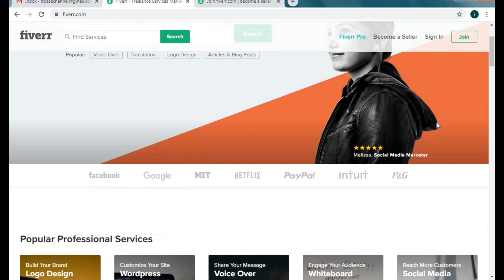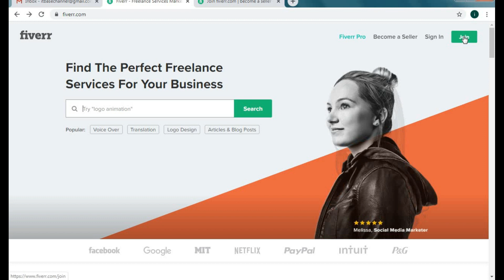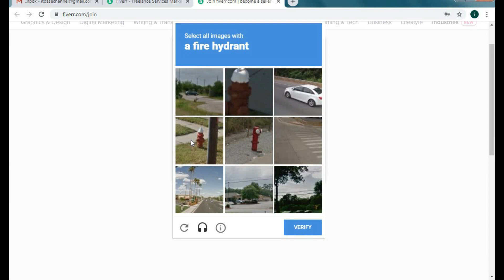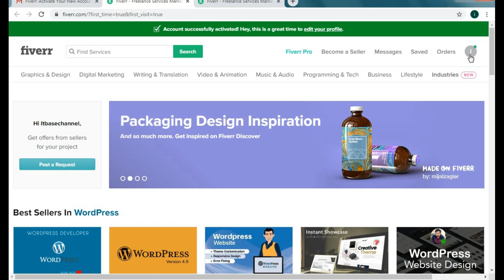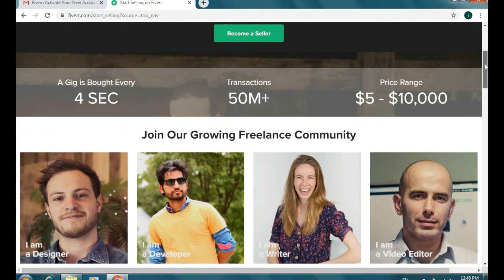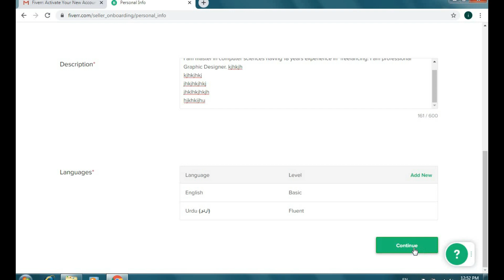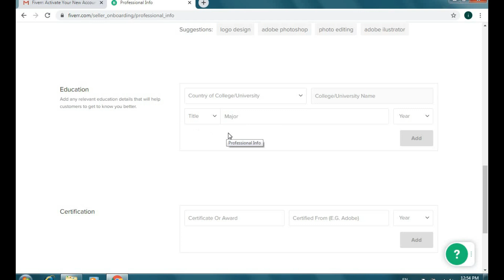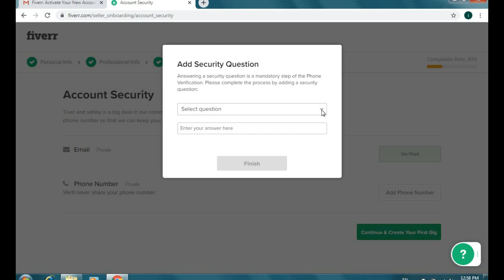Learn Freelancing step by step in urdu hindi Class 2 | How to work on Fiverr in urdu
In Class 2 of Learn Freelancing step by step in urdu you will learn How to work on fiverr. How to make gig in urdu, How to make profile in fiverr, Online Earning, work from home, fiverr say paysay kamayen, fiverr per kaysay kaam karain